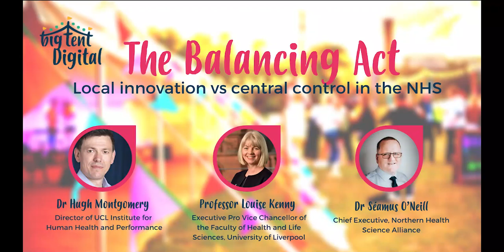The Balancing Act Dr Hugh Montgomery intro